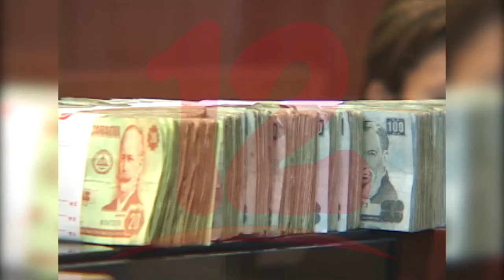Bono de bachillerato suma 63.1 millones de córdobas, según Rosario Murillo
NosResistimosAlEmbargo Bono de bachillerato suma 63.1 millones de córdobas, según Rosario Murillo